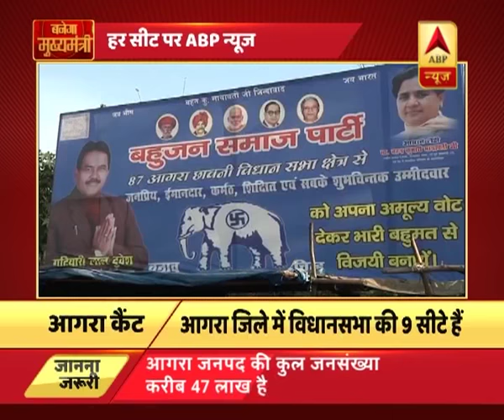UP Polls: Ground Report from Agra Cantt: BSP trying to hit hat-trick